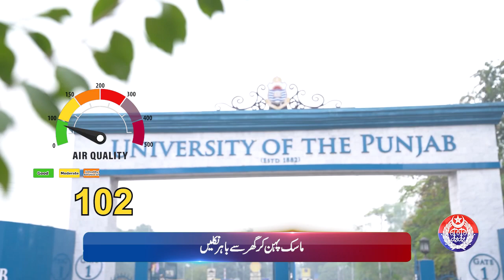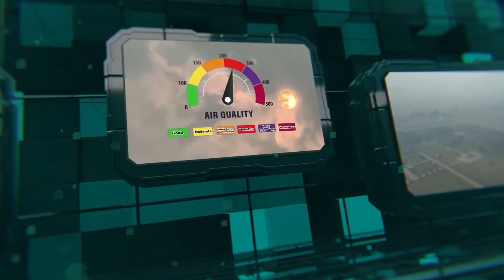Lahore Smog Update: Stay Informed with Safe City AQI | April 20